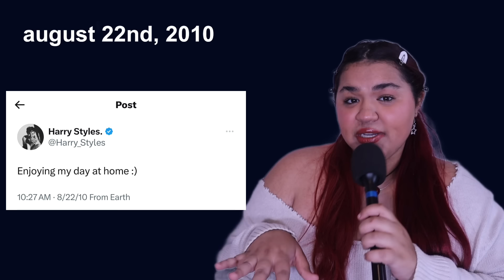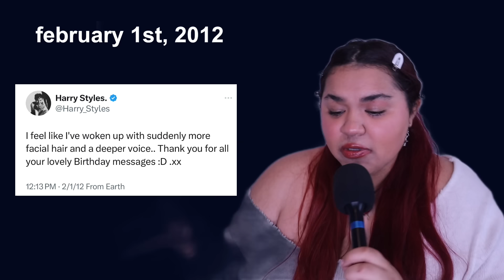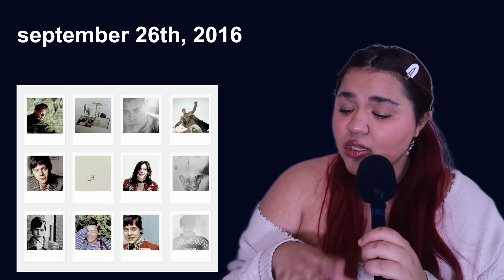the entire history of harry styles so far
happy 30th harry 😁 # history herstory harrstory

chapters:
intro: 0:00-01:07
early life: 01:08-06:31
2010 to 2015: 06:32-15:41
self titled era: 15:42-31:51
fine line era: 31:52-59:55
love on tour: 59:56-01:06:15
harry’s house era: 01:06:16-01:23:19